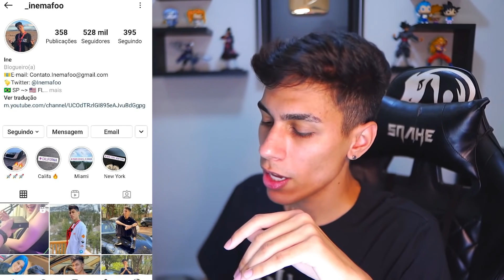💎 CODIGUIN 𝗗𝗘 3500 DIAMANTES 𝗡𝗢 FREE FIRE 💎 FREE FIRE GUERRA 𝗘𝗣. FINAL ‹ Ine ›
Finalmente o grande vencedor no Free Fire Guerra vai sortear tudo para você na nossa liga de Free Fire quem será que levou o premio dos diamantes !?
✖ Bora 10.000 Gosteis pra mais Free Fire !?